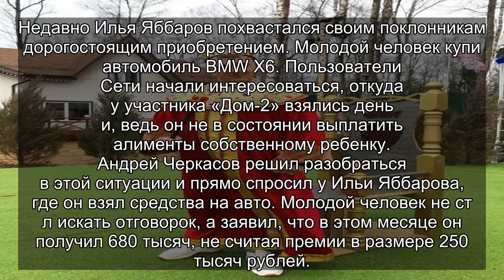✅ Илья Яббаров получил зарплату 680 тысяч и премию в размере 250 тысяч рублей